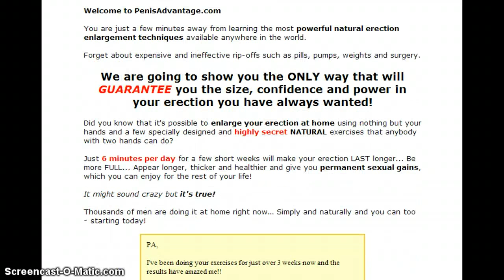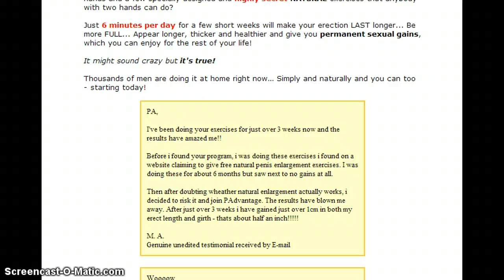Penis Enlargament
Testimonials

All of the below are just a few genuine testimonials (edited only to remove any offensive words) sent in by guys using the Penis Advantage program.
Where names have been left out we have done so either by request or for reasons of anonymity.

"Before I began the natural penis enlargement exercises I measured 7 Inches in erect length, and 5 inches in erect girth. While flaccid I measured 4.7 Inches long. I began doing the exercises, slightly skeptical I admit, and 3 weeks later I was very happy with my progress. I measured 7.85 inches erect length and 5.5 inches erect girth, and 5.5 inches flaccid length. I was actually quite shocked at the huge gains I'd had, and continued the exercises regularly, sticking to the workout schedule rigorously. After about 2-3 months I am 8.2 Inches in erect length and 5.9 Inches in erect girth. I am also 6.2 inches long while flaccid.

This has had a huge impact on my life, not only has my sex life improved greatly, I feel much more confident and proud. Natural Penis Enlargement works!"

Jon. UK.

Jon grew almost 1 inch in just 3 weeks. He is now 8.2 inches long and is still growing using the Penis Advantage program.